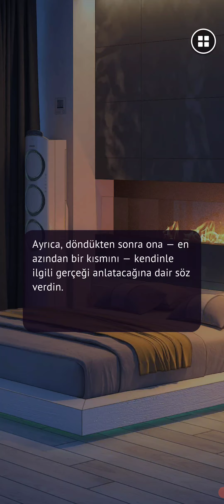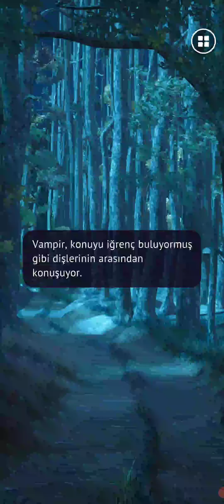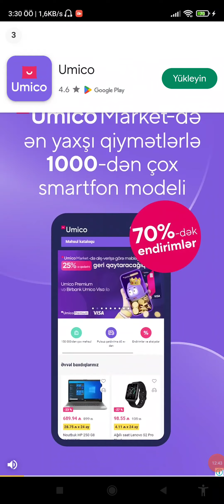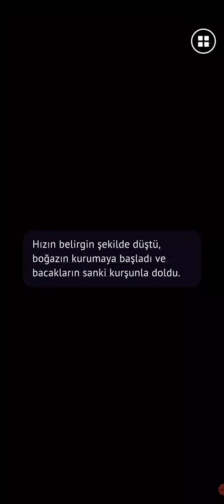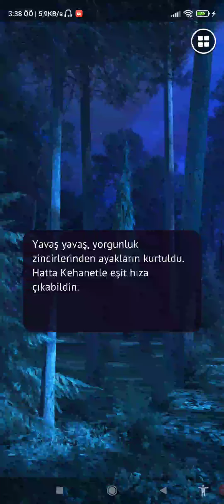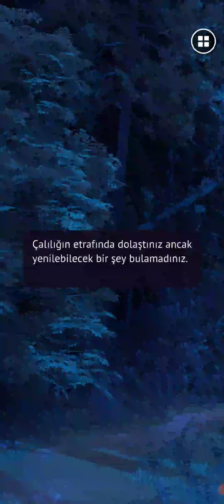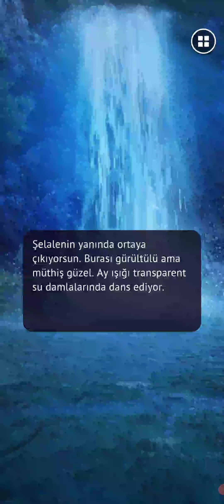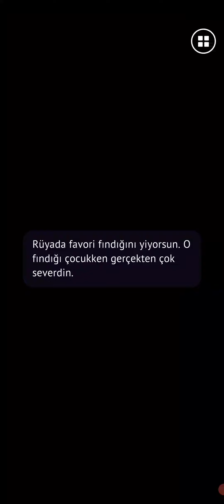⭕ Kehanet Rotası-İsyanlı Kan |Bölüm 7|~Novelize (vampir yolu)